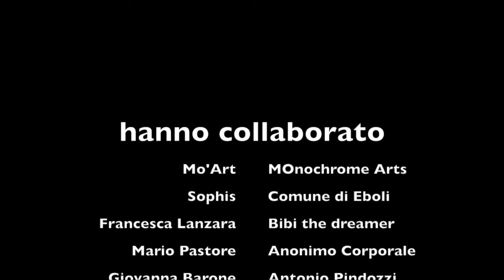Pasquale ciao trailer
Questo video riguarda Pasquale ciao trailer